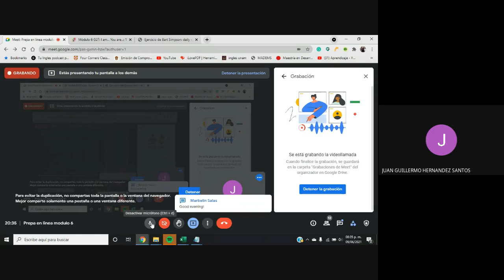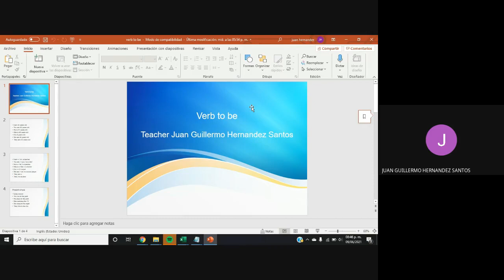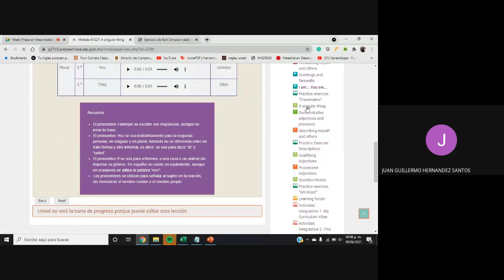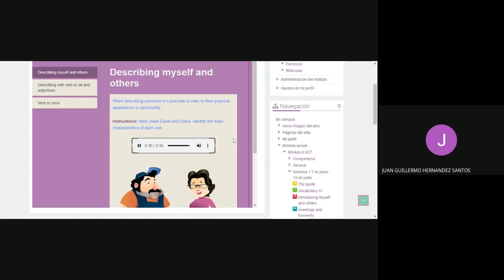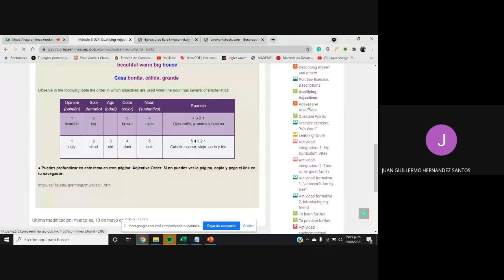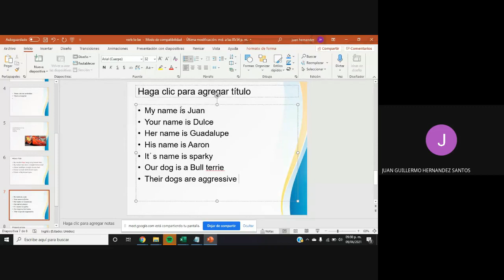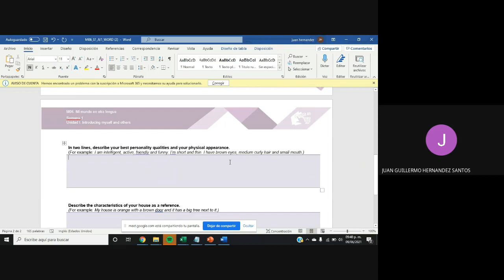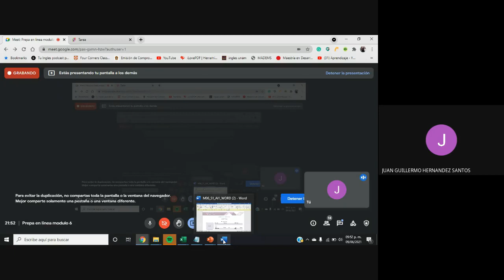Prepa en linea modulo 6 9 de junio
Descripción de las actividades de semana 1
Modulo 6 mi vida en otra lengua